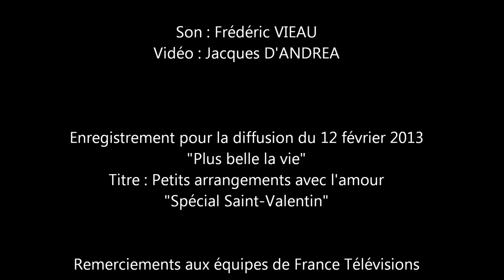Plus belle la vie - La série de France 3 - Rencontre avec Nadège Beausson Diagne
Plus belle la vie - La diffusion du 12 février 2013 - Titre : Petits arrangements avec l'amour
"Spécial Saint-Valentin".